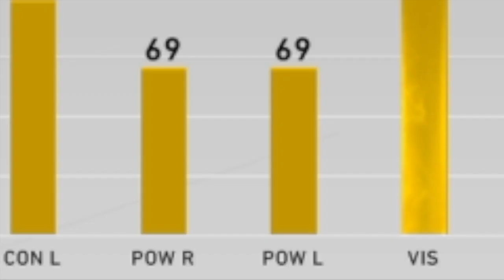Pee Wee Reese Debut! MLB The Show 20 Diamond Dynasty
What's up guys it's Underdawg MLB and today I will be debuting the 97 overall signature series Pee Wee Reese.